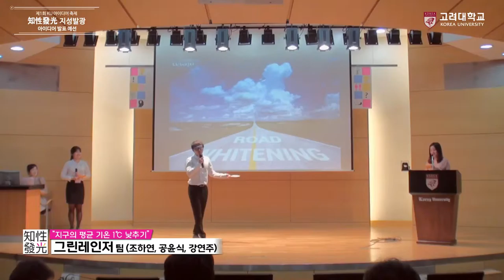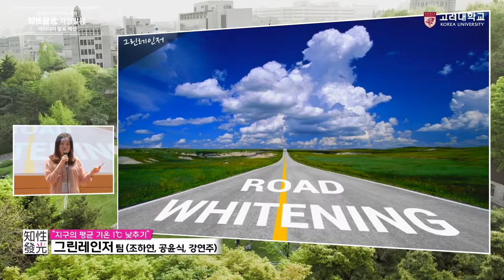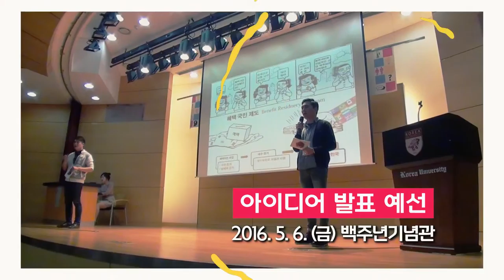[고려대학교 Korea University] 지성발광 아이디어 축제 예선_주제2 지구의 평균 기온 1℃ 낮추기(그린레인저팀) Video Clip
그린레이저팀(조하연, 공윤식, 강연주)

2016.5.6